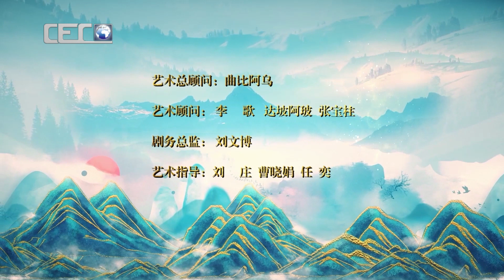2024年系列春节晚会节目｜第01期｜《上善若水 汉江情思》---- 中国国际教育电视台《中国大舞台》栏目2024年跨年文艺晚会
📖 由中国国际教育电视台主办，为全国听众呈现最顶级、最及时的文艺演出和文艺精品，并将在中国国际教育电视台（CECTV）春节档播出。
【家在顺德】记录顺德祠堂建筑文化, 展现祠堂之美, 传承岭南文脉